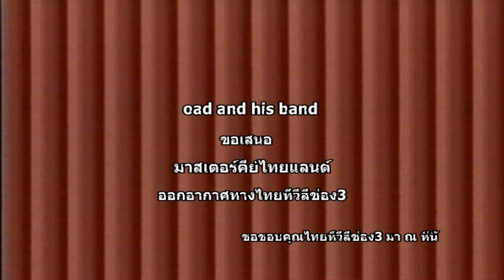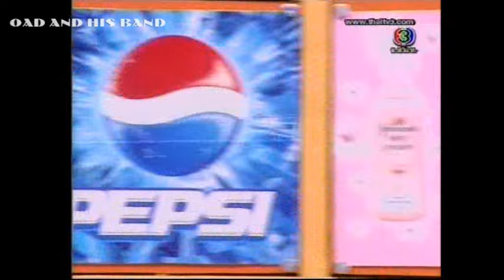มาสเตอร์คีย์ไทยแลนด์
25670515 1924 มาสเตอร์คีย์ไทยแลนด์